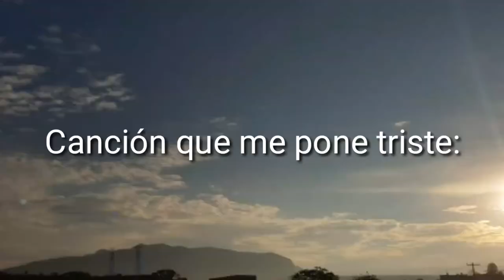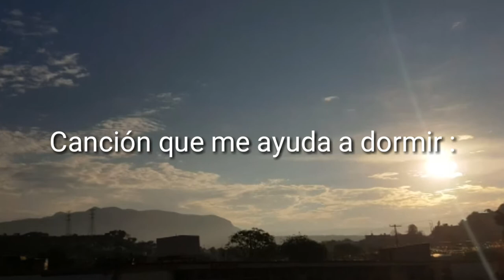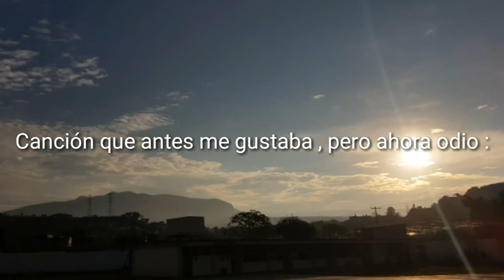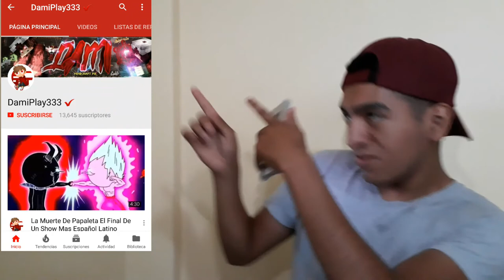TAG DE LAS 20 CANCIONES / Luis Cruz Vlogs